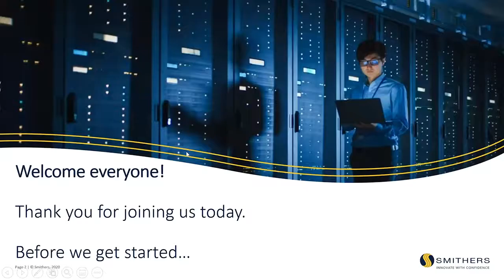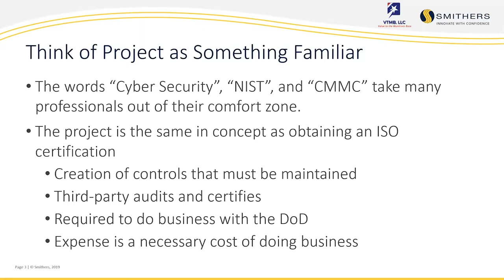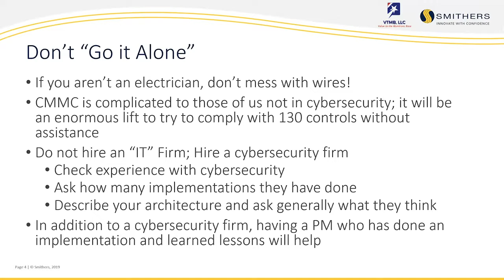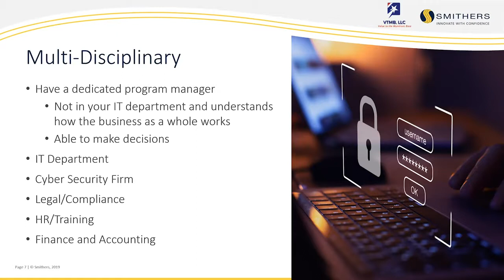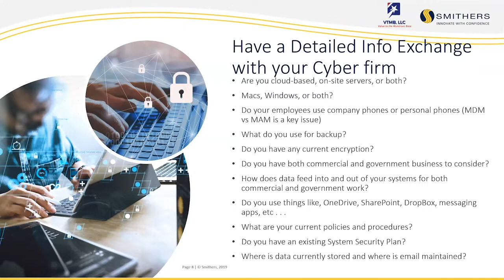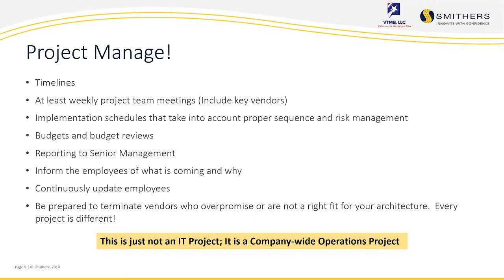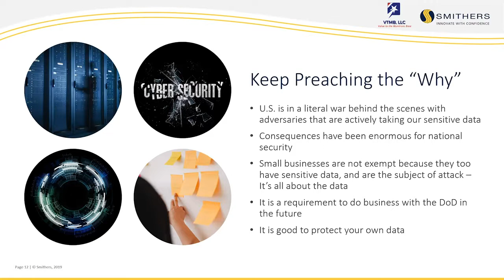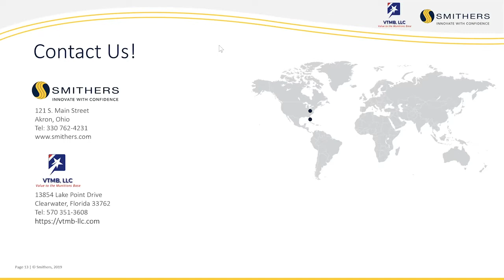Conquering the CMMC Mountain with Bryan Van Brunt - March 26, 2021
Smithers and guest presenter, Bryan Van Brunt, of VTMB, LLC, will be taking us through a detailed look at how to digest and implement the coming CMMC requirements for your organization. A live Q&A session will follow the presentation.